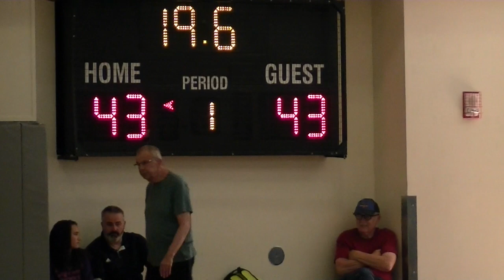CWU BB Camp Game 11 vs Woodland 7-2-17